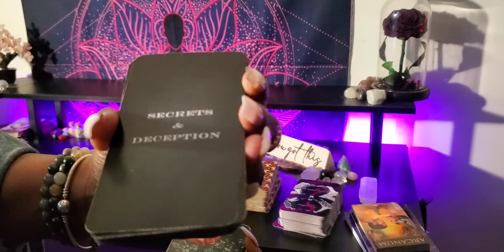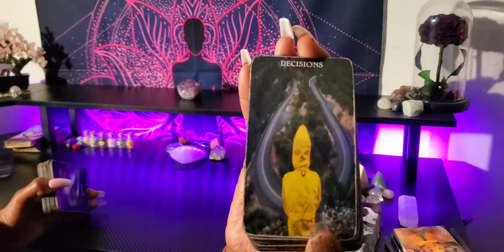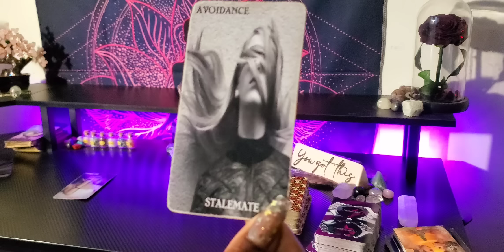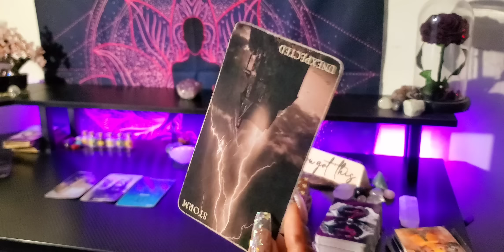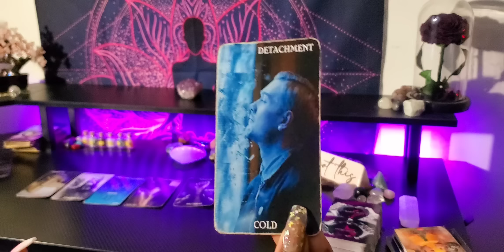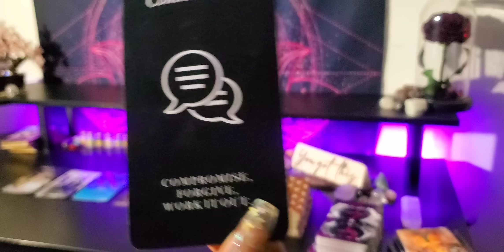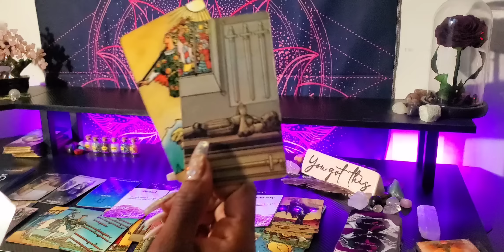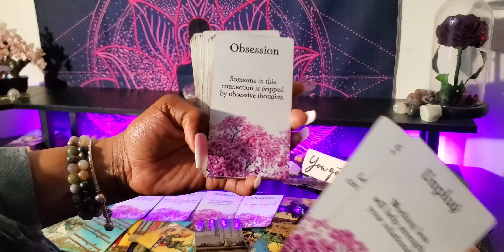♍ VIRGO /❗️THIS PERSON IS DANGEROUS & UPSET ABOUT YOUR REJECTION ❗️💜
👑KINGS & QUEENS👑

My ☀️♍
My  🌙 ♊